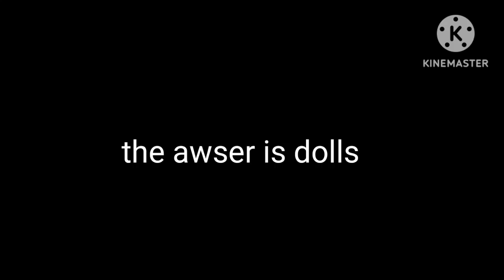wait the awser is dolls